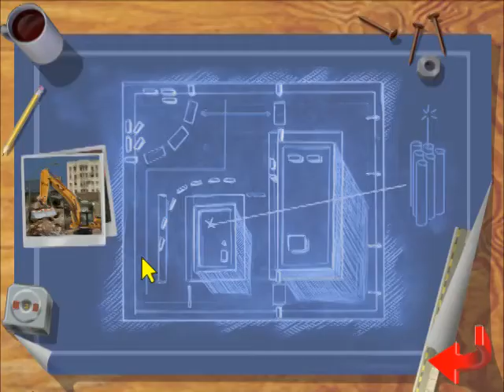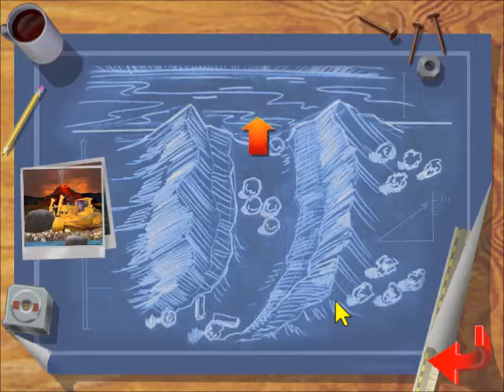Matchbox Caterpillar Construction Zone (PC)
A PC game from the 1990s, featuring the matchbox caterpillar construction vehicules in action! Keep in mind this is a 20 years old game running on a modern 2020 PC! The game unfortunately struggle a lot to stay stable and smooth during gameplay. (Crashes often, audio bugs, cutscenes that won't load, etc)